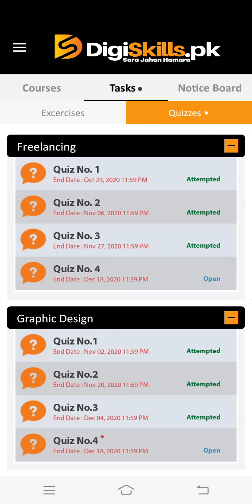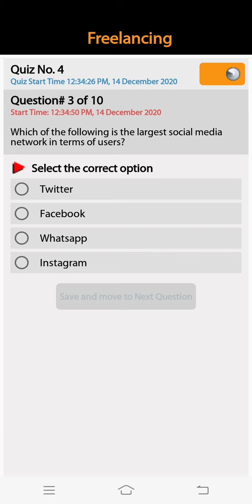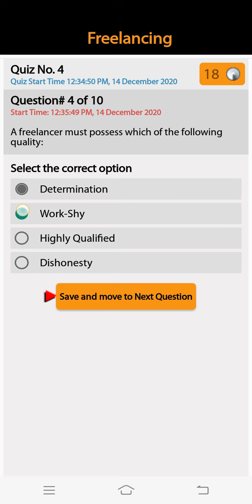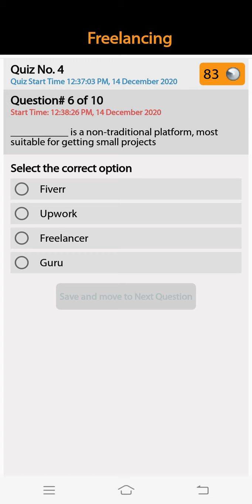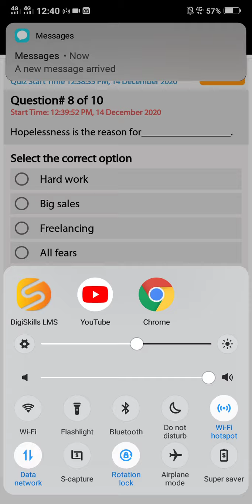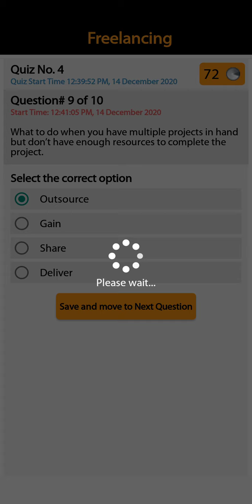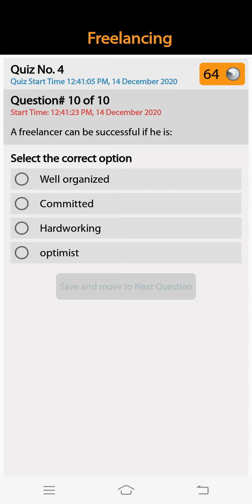Freelancing Quiz 4 batch8 solution - Digiskills - Shaikh's Life style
Digiskills freelancing quiz#4 batch#8 solution
Digiskills freelancing mcqs solution of quiz4 batch8

Digiskills graphic design quiz#4 batch#8 soluion

I'm on Instagram as @ghulamfatima33. Install the app to follow my photos and videos.